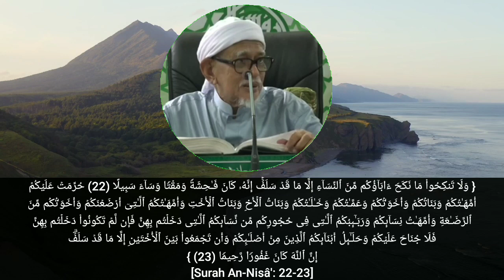An-Nisa' Ayat 22-23 | Fiqh Munakahat, Haram Perkahwinan Kerana Hubungan Keluarga Ini